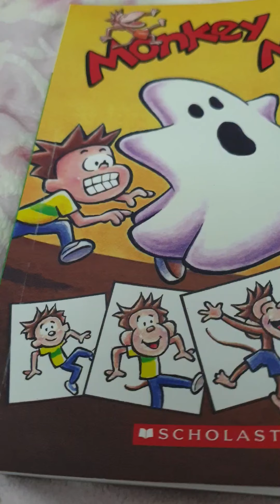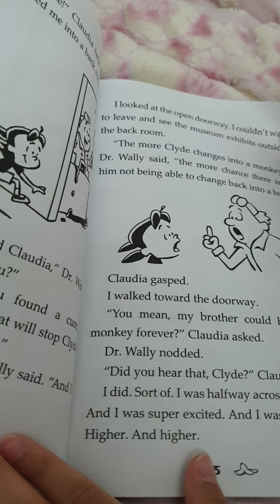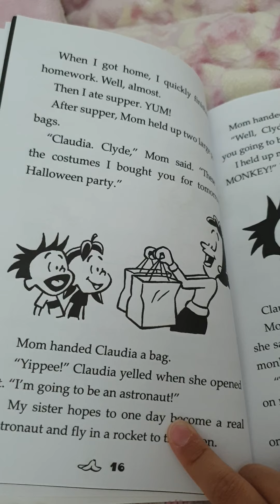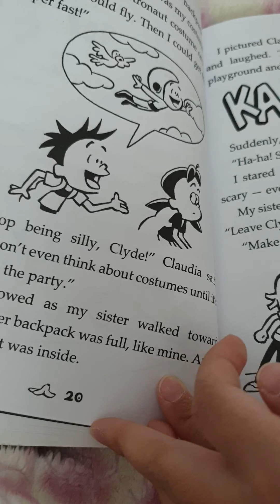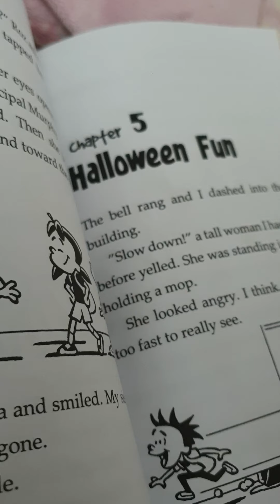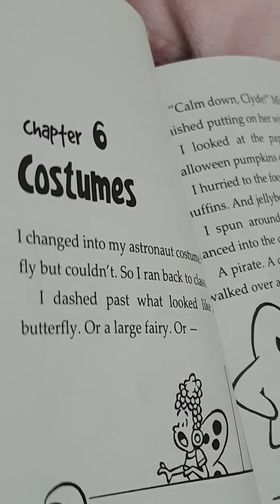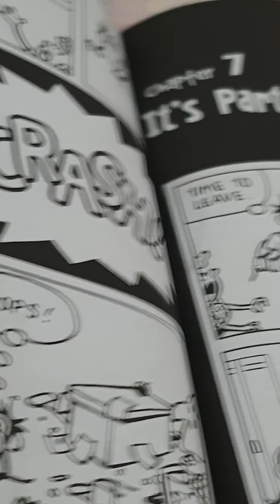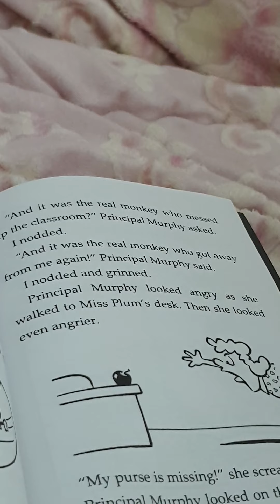Monkey Me and the School Ghost chapter 1to 7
Monkey me and the school ghost